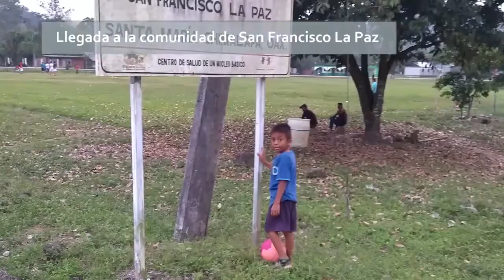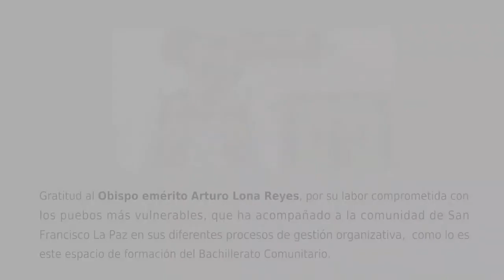Proceso Educativo y Organización Comunitaria.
Padre Obispo Arturo Lona Reyes, como presidente del CDH-TEPEYAC A.C. sigue impulsando la educación y fortaleciendo la organización comunitaria.
San Francisco La Paz, Chimalapa, Oaxaca.
 Edición: CDH-Tepeyac A. C.